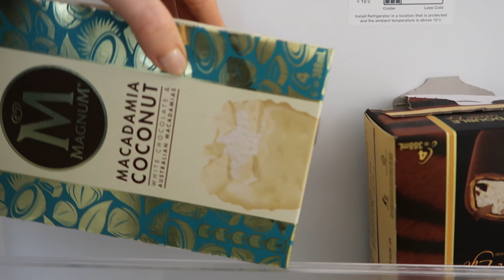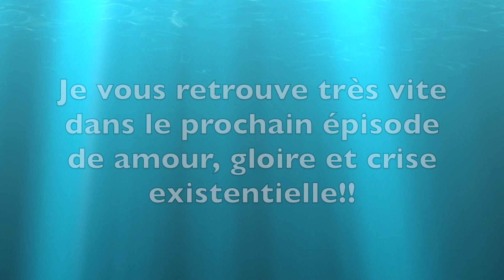CV bidon et entretien d'embauche mensonger ★VLOG#78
❤︎INSTAGRAM: charliebulle (viens, c’est beau.)

(on y gagne tou(te)s les deux!)

413 Bisous & Cuisine indienne d'Australie

Charlie ♥